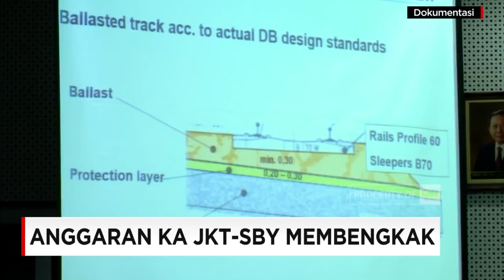Anggaran Kereta Cepat Jakarta-Surabaya Membengkak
Menteri Perhubungan, Budi Karya Sumadi memperkirakan, nilai investasi yang dibutuhkan untuk membangun proyek kereta api semi cepat jakarta-surabaya bisa membengkak, hingga dua setengah kali lipat dari nilai investasi awal.

Like & Follow Facebook:
CNN Indonesia

cnnindonesia